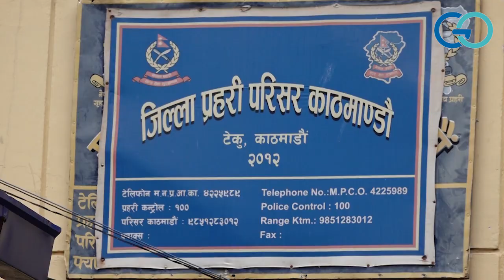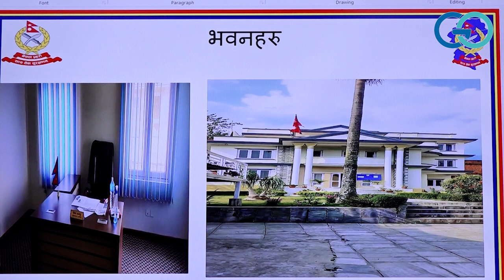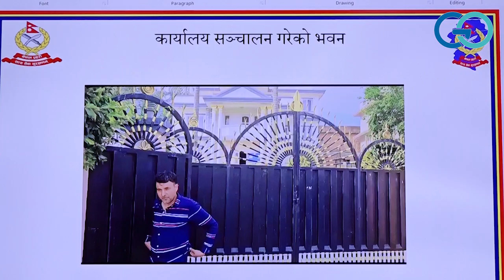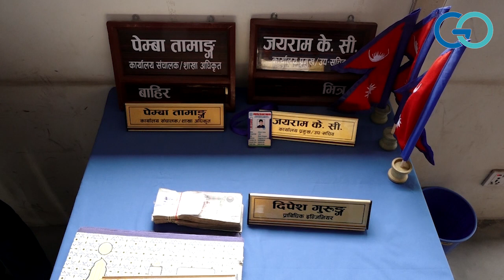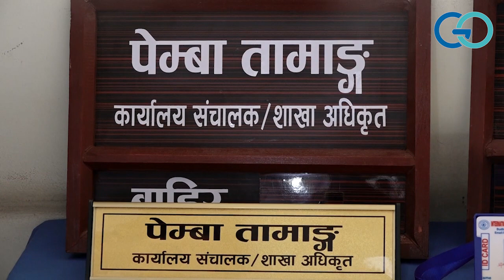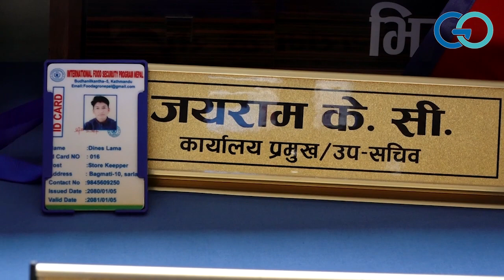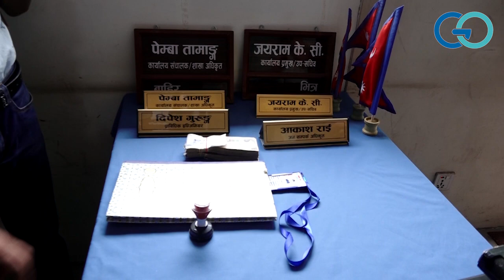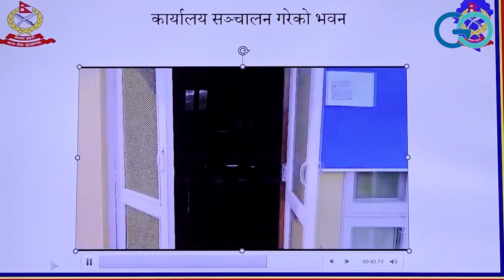ठगी गर्ने नयाँ तरिका,तर लामो समय टिकेन नेपाल प्रहरीको अगाडि ठगी गर्ने निन्जा टेक्निक | Nepal Police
Editor:Sudarshan Bajagain

CONNECT WITH
Gokarneshwor Online Run by :
Ashakakiran Media Pvt.Ltd